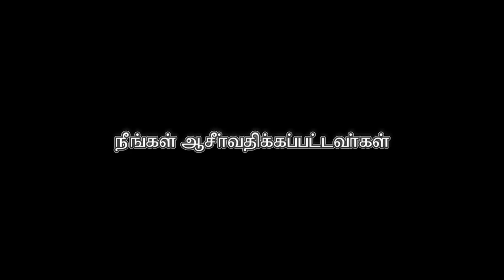ஏன் வேலை கடினமானதாயிருக்கிறது ? (பாகம் 05) - பகைஞர்கள் வேலையை கடினமானதாக்குகிறார்கள் - பாகம் 2 ...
This is a LIVE recording of AFT Church Service, from our Chennai campus in India.
This is Volume no.5 of the series: ஏன்  வேலை கடினமானதாயிருக்கிறது ?
Message Date: 01 OCT 17
Speaker Name - Pastor Sam P. Chelladurai
Language - Tamil
Message Title: பகைஞர்கள் வேலையை கடினமானதாக்குகிறார்கள் - பாகம் 2 - தானியேல்